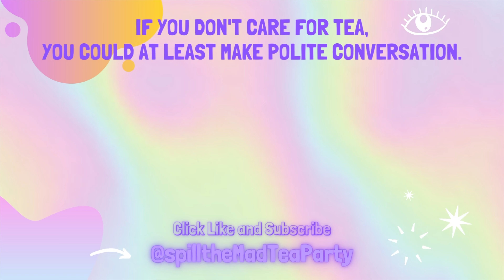Pink a La Mode Exclusive Blind Box Disney Pins Unboxing | Mystery Pin Haul | Princess & Villains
We really took a liking to these @pinkalamode2473 Exclusive Princess and Villain Micro Portrait Blind Box Pins! They are sold out now, and we are desperate to complete this entire series. Will today be our lucky day?

Curious? We are Derek and Ryan. We are married teachers who also happen to be actors and Disney pin collectors. Derek teaches theatre. Ryan teaches Kindergarten. Any questions? Want to book us to give our opinions on something we are not qualified to have an opinion on? Or OFF WITH YOUR HEAD!